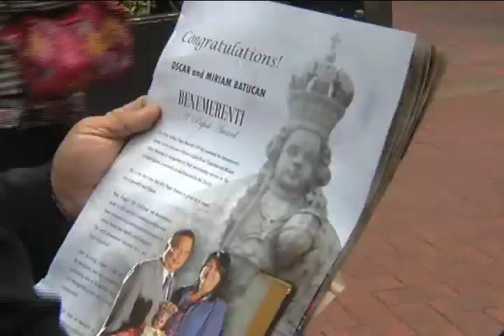Intrview with Mr. and Mrs. Batucan 10/19/2012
19 October 2012